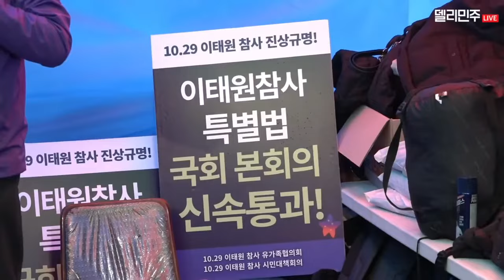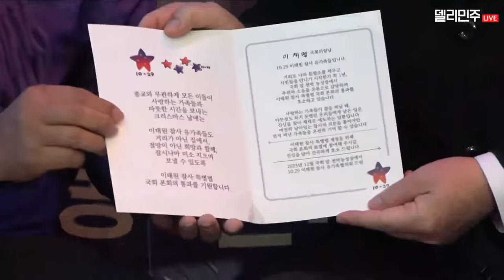이재명 당대표, 국회 앞 농성장 방문 (10.29이태원참사특별법제정 촉구)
출처 : 델리민주